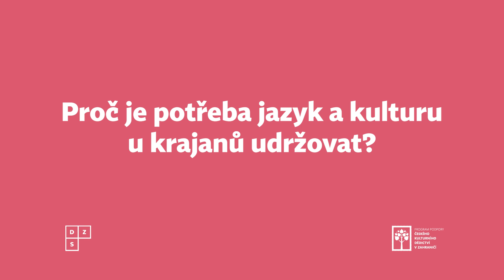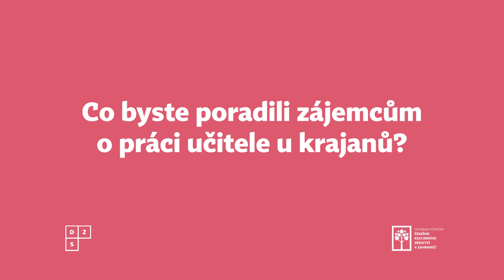Zkušenosti učitelů u krajanů v Jižní Americe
Prvním učitelem u krajanů v Argentině v novodobé historii byl před 20 lety Dalibor Hofman. O tom, jaká práce v cizí zemi je, mluví i současní učitelé u krajanů. Matouš Hartman, který působí v Brazílii, a Petr Táborský, který aktuálně učí krajany v Argentině.

Více informací o Programu podpory českého kulturního dědictví v zahraničí najdete na